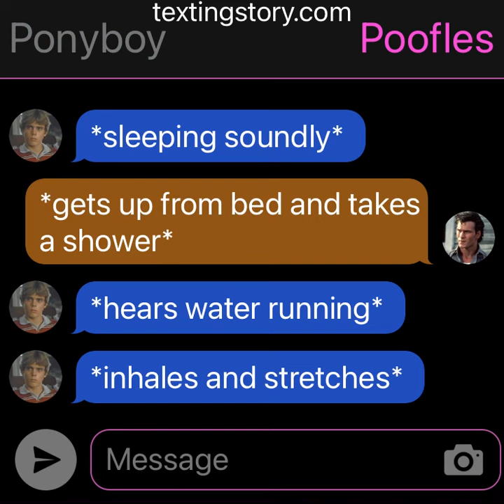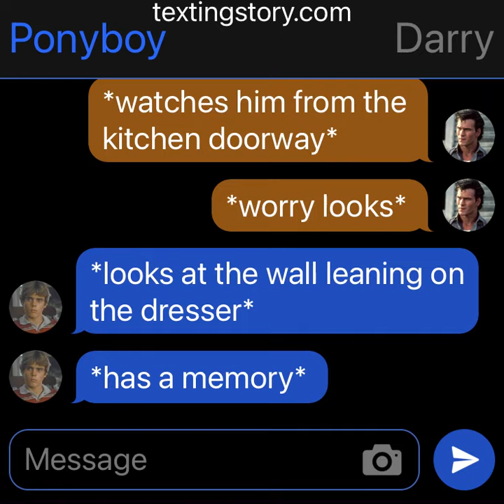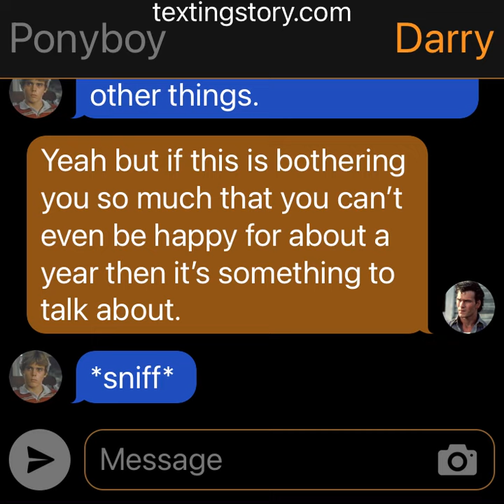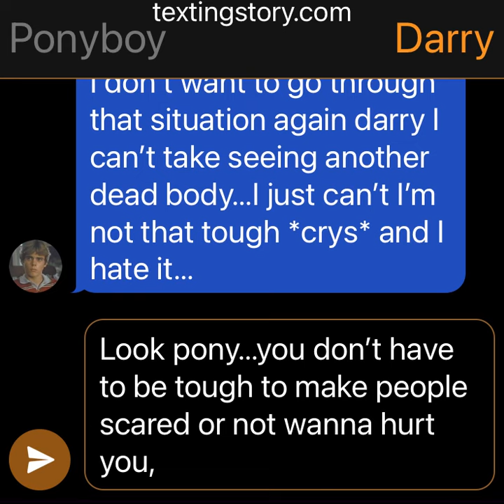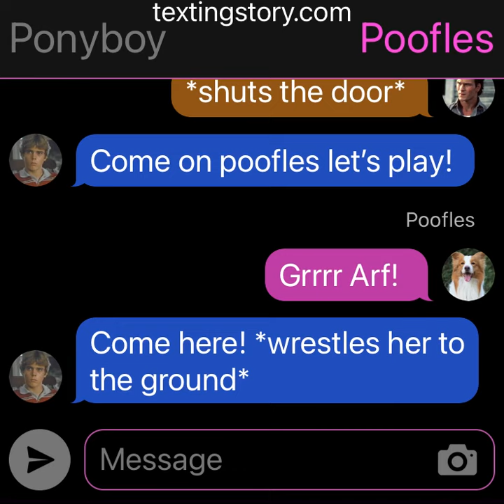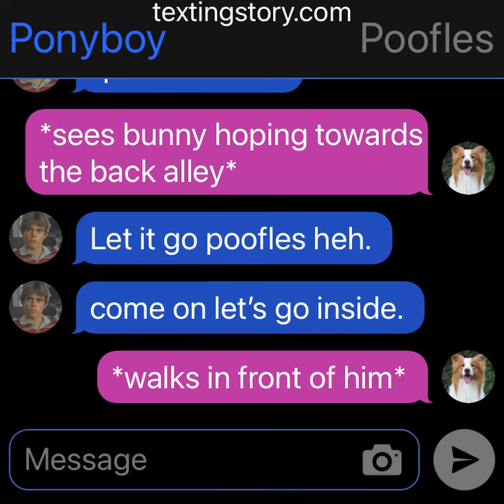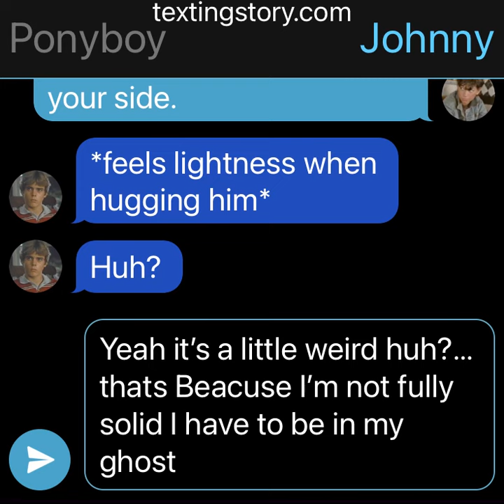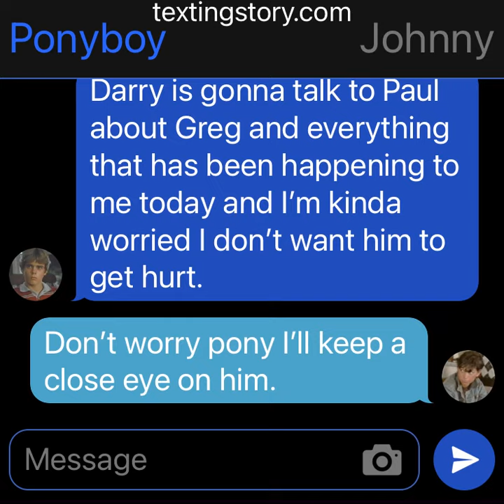Pony’s trouble at school Pt. 4 - The Outsiders Texting Story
Darry gets worried about pony’s behavior and finds out what’s been bothering pony for so long darry wants to give a piece of his mind if pony will let him

I hope you all like it!!! I am making a part 9 of the opposite universe and the breakfast club parody of the outsiders as well!!! I can’t wait for you guys to see it!! I hope you guys had a good Easter!